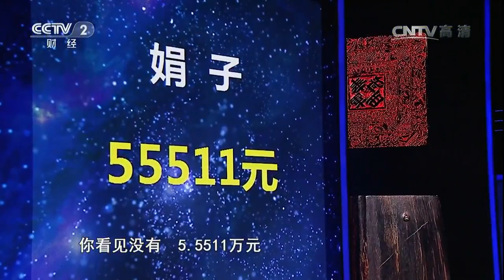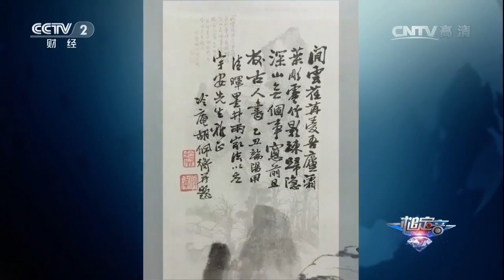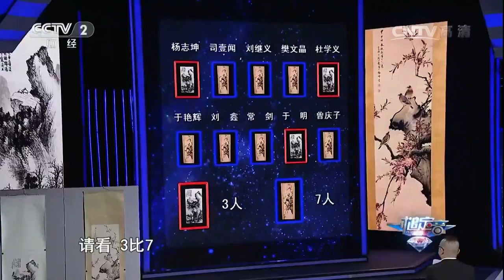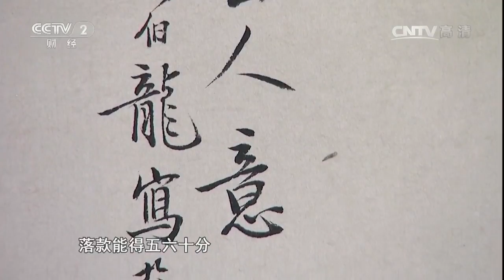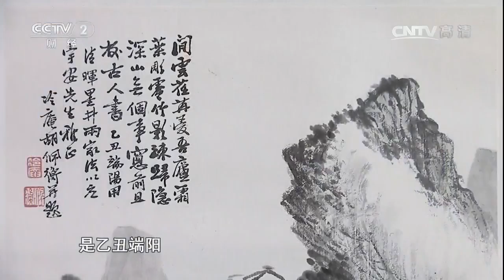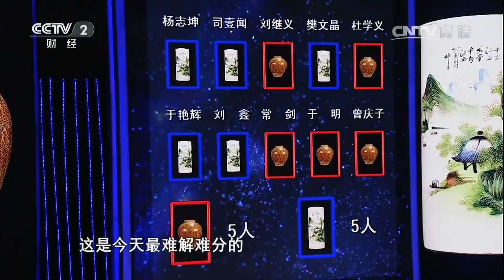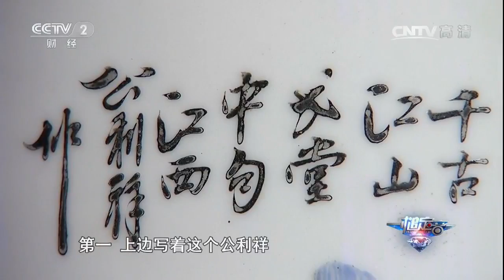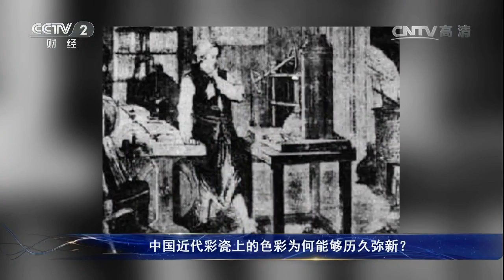20170709 一槌定音